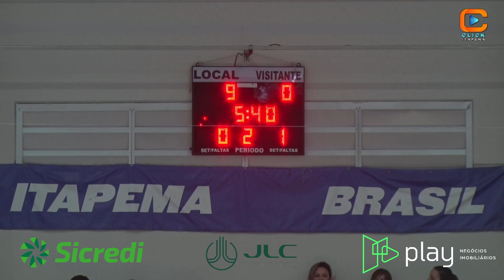SEGUNDO TEMPO - CAMBORIÚ X ITAPEMA